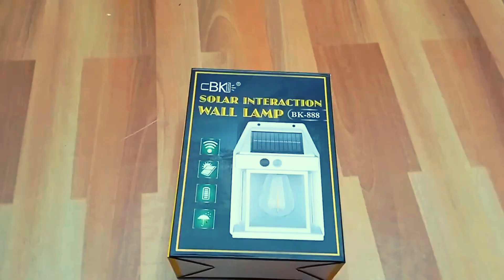Solar Induction Wall Lamp Waterproof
Energy saving: Solar wall light is a kind of wall light that uses solar energy to charge, no external power supply is needed, environmental protection and energy saving. It absorbs sunlight and converts it into electricity. It charges during the day and lights up automatically at night, saving you money on your electricity bill.

    Intelligent sensing: Our solar wireless wall light has a sensitive dusk-to-dawn sensor, irradiating an area of about 10000cm²-30000cm², with multiple modes, first gear comes on and goes off when people leave, second gear, someone is always on and no one is slightly on, third gear, ember is always on.

    Waterproof function: The solar wall light is usually waterproof, sun proof and durable, suitable for various indoor and outdoor occasions such as porches, gardens, corridors, etc. The light is on for 6-8 hours at night.

    Wide application: The solar wall light is easy to install and requires no wires or adapters. Simply attach it to any wall made of metal, wood or plastic using the included screws. It is perfect for outdoor scenes such as patios, gardens, yards, barns, garages, walls and fences.

Specification:

    Solar tungsten bulb wall lamp parameters:

    LED: 2W tungsten lamp /PCS

    Material: PC+ABS

    Solar panel: monocrystalline silicon 5.5V 1.43W

    Battery: 18650 lithium battery 3.7V 1200MAH

    Output power: 3.2V/3W

    Charging time: 6 hours in the sun

    Lighting time: 8-12 hours

    Induction Angle :120 degrees

    Button light mode:

    Turn on switch mode 1, then press switch mode 2, then press switch mode 3, then press switch off

Mode 1: Someone lights a strong light for 15-30 seconds, and then no one lights out.

Mode 2: Someone lights up for 15-30 seconds, then no one lights up

Mode 3: No one, low light mode